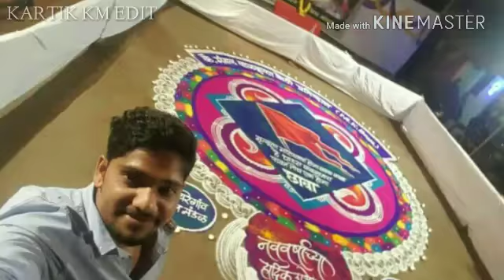😞बाळु दादा येणा परत 😞सगळे तुझी वाट बागतात रे 😞👑Miss you Balu dada 👑 🛵1111🛵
💐🔥मी व माझ्या म्हात्रे परीवाराकडुन
 गुढीपाडव्याच्या हार्दिक शुभेच्छा 💐💐🔥
🔥🔥MK Boy's Aayre  🔥🔥